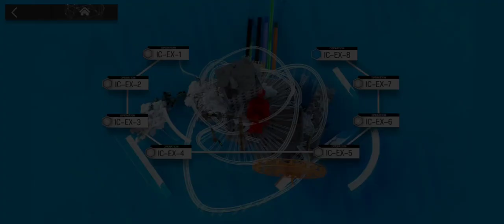Arknights [Ideal City Rerun] IC-EX-2